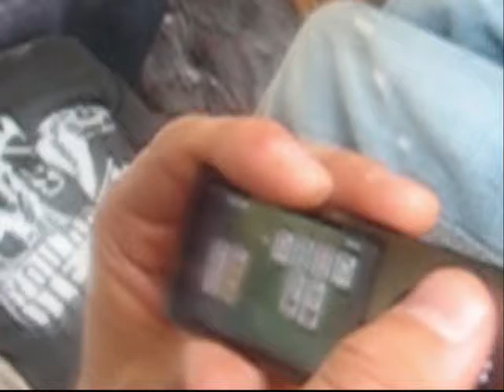gifts from enola summer tour '10 week 4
idaho, utah, colorado, kansas, missouri